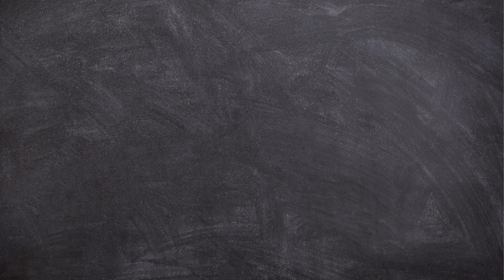Valentines Day Stockings Try On Haul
Hello my Snugglebugs, if you'd like to see my other media to see me more content. Here under is the link:
In this video I show a red dress and stockings from Shein.
Wearing a red dress on Valentine's Day is a classic way to show your love and celebrate the holiday. Red is associated with love, passion, and romance, so it's the perfect colour to wear on this special day. Whether you choose a bold and bright shade or a more subtle, deeper hue, a red dress is sure to catch the eye and make you feel confident and beautiful. Additionally, you can add accessories such as red heels, jewellery, and a clutch to complete the look and really make a statement.

Thank you soo much for your all subscriptions and comments it has me motivated a lot.
If you don't have OF but you wish to have to see me more explicit content, sign up for using my
Don't be ashamed and bang this link to get the access to perks and build together with me the Magda Lenna Youtube channel...